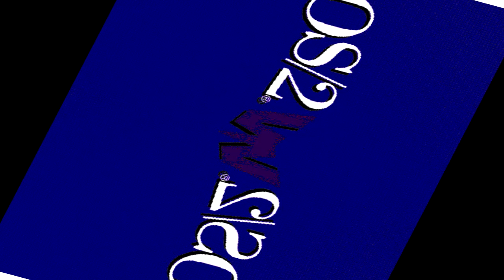CoNfUsIoNview 2 OS/2 Warp 4 Effects (Sponsored By Preview 1982 Effects) in G Major 432